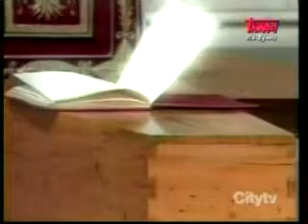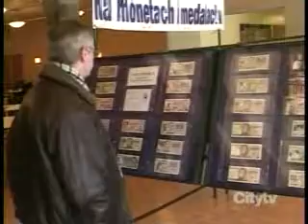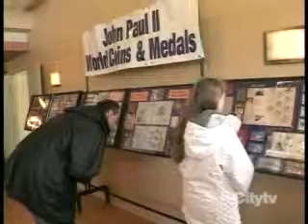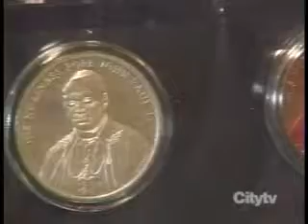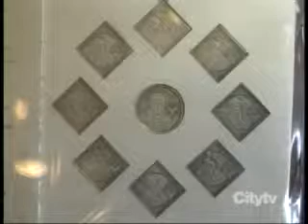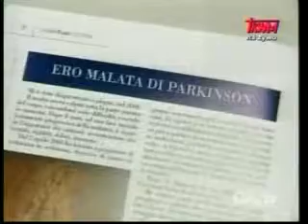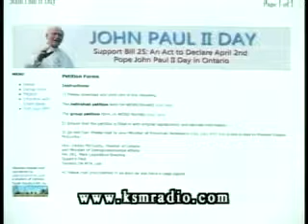Polish Studio (2008-04-05) - Commemoration of the 3rd Anniversary of the Passing of Pope JP II